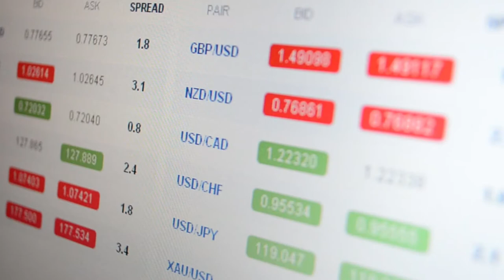TOP 6 highest paying jobs in Moscow | Russian salaries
Do you want to know what are the most paid jobs in Moscow?
Here are they!

A system analyst is a man who does analysis in specific niches and directions of a company.
He optimizes processes and makes business life easier and smarter.
His salary sways from 2000 to 3570 US dollars a month

The next job is for an IT specialist. He does coding on computer and develops apps for banks, healthcare areas, and education systems.
He secures information in different sectors of the economy and military.
And for these deals he gets from 715 to 3570 US dollars a month.

But if you want to change your heading from speaking with your computer to communicating with people then Sales Manager appears here.
He sales, rules people and finds new ways to sell your product.
His salary depends on his value to the company. He earns from 730 to 1500 US dollars a month.

Top management deals with people and always communicating with new partners. If you want to network, motivate people and put out the work then this job is for you!
They revenue depends on the company. The bigger company the better their salary.
They averagely earn from 730 to 4300 dollars a month.

Guess who’s next?
It is a creative designer. He invents nice ways to sell something and helps to Sales Manager. He likes to boil all ingredients and make new streams of income by crossovering things around.
He earns from 730 to 1200 dollars a month.

Hey kids, do you know who hires and fires people in your company?
Yes. It is an HR manager. He creates a corporate culture in your World of business. He shares vision of a company with all employees.
He is a lighthouse of love and for this light and kindness he earns from 400 to 1000 dollars a month.

And last but not least position is for coaching.
If you have a huge experience in a business sphere and can consult CEO’s of the great companies then you can earn from 1000 to 4000 dollars a month. It all depends on your experience.

I hope that it was interesting.
Thank you a lot for watching

1. Look at my short performing videos on TikTok:
3. Do you want to see my engagement with my Russian audience on Instagram?

F.A.Q.:
1. What do I love?

2. Why do I upload videos on English?

3. What am I focused on?

4. What do you like to do on stage the most?

5. What's the Russian analogy of the word 'Performer/Entertainer'?